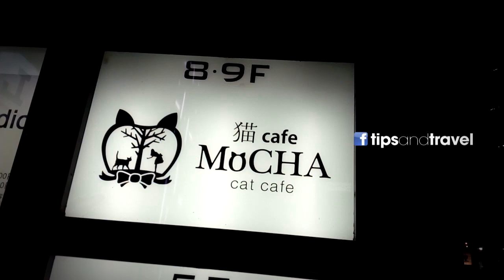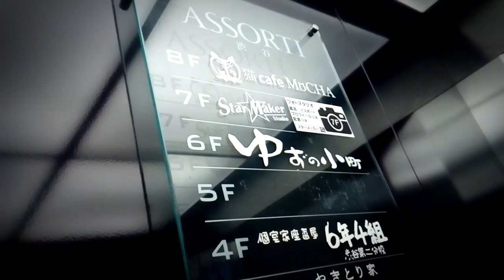CAFE con GATOS 😻😽 (neko café) en SHIBUYA, Tokio - JAPON - Tipsandtravel